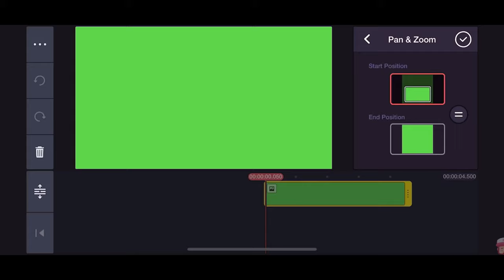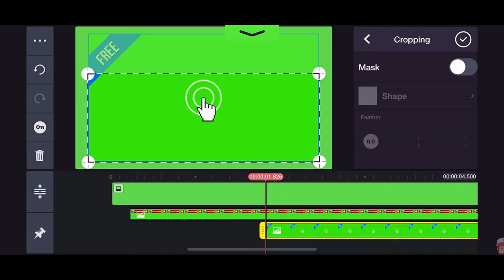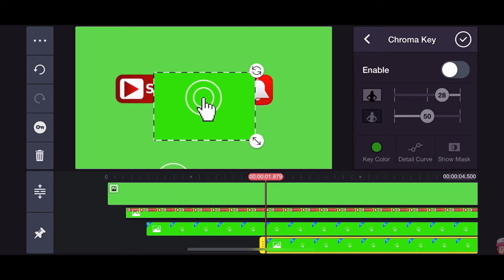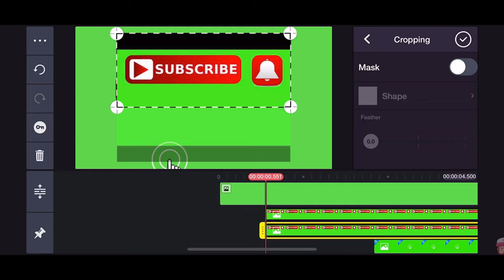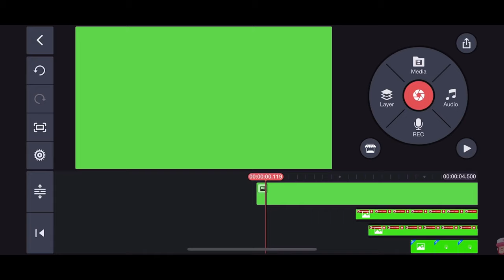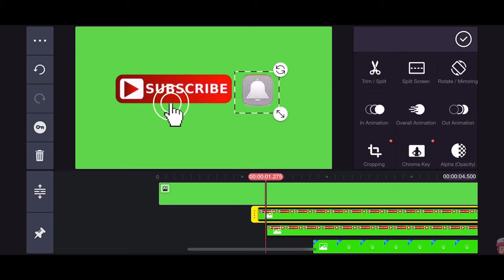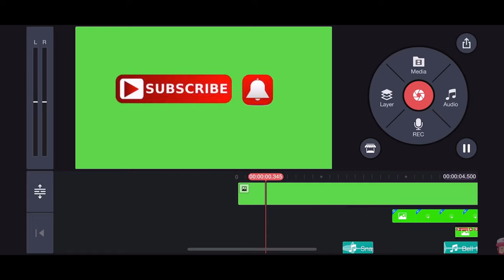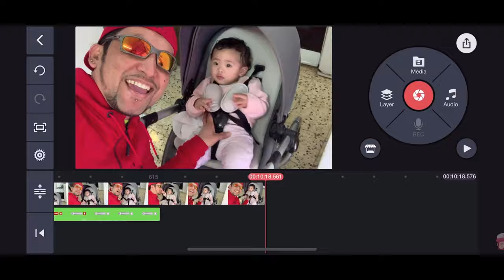HOW TO MAKE A SUBSCRIBE BUTTON USING YOUR MOBILE KINEMASTER TUTORIAL TAGALOG🇵🇭